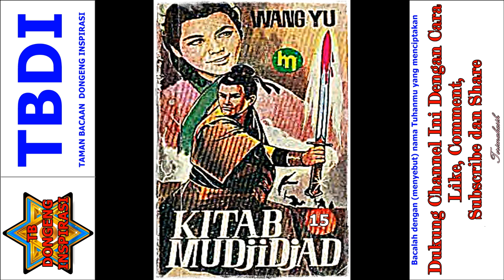Seri Cerita Silat Kitab Mujijad Jilid 15